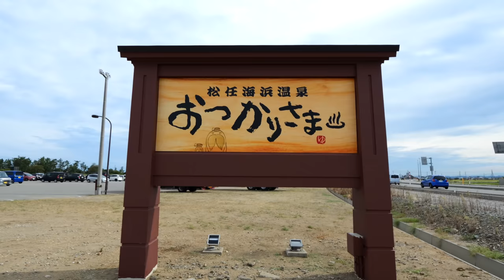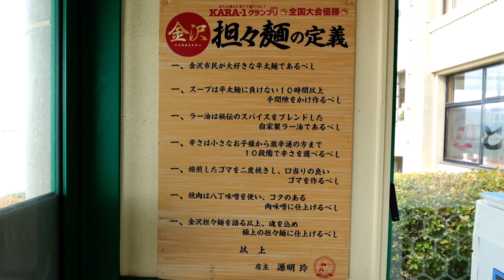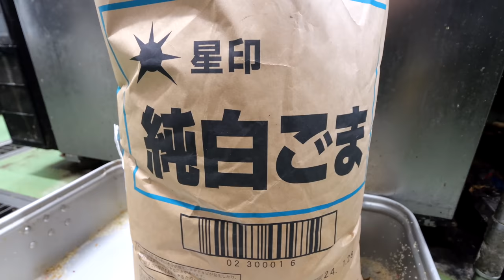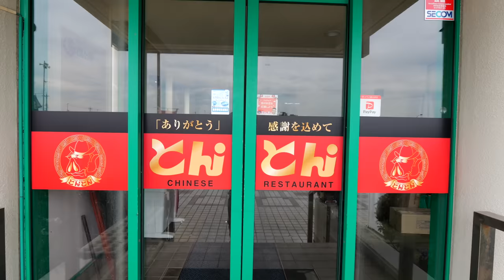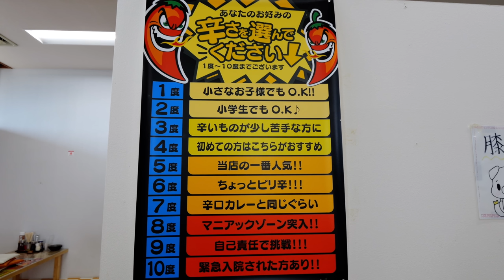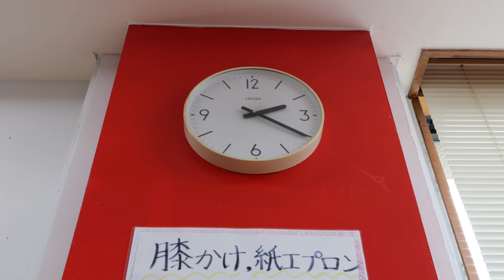開店→３時間で２４０杯！常連が殺到する鬼速爆売れラーメン屋がヤバすぎる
店名　ラーメンとんとんCCZ店
住所　石川県白山市徳光町２６６５

0:00 ダイジェスト
0:45 本編
29:12 炒飯講座